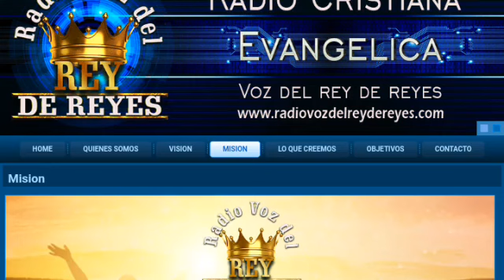EN VIVO MOMENTOS DE CLAMOR, 2ALMAS SE ENTREGARON AL SEÑOR JESÚS 12Abr2020 GLORIA A DIOS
TRANSMISIÓN EN VIVO 12Abr2020, A CRISTO JESÚS SEA TODA LA GLORIA,